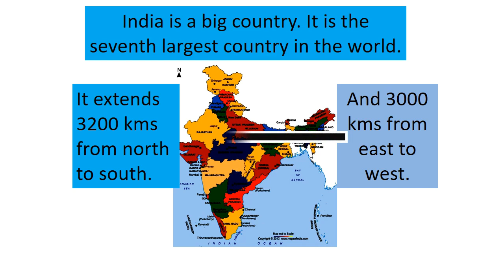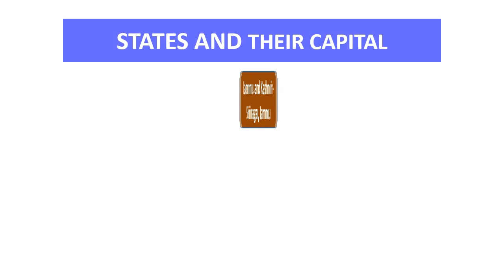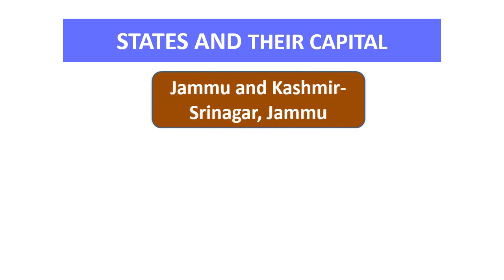class 3 society INDIAN STATES